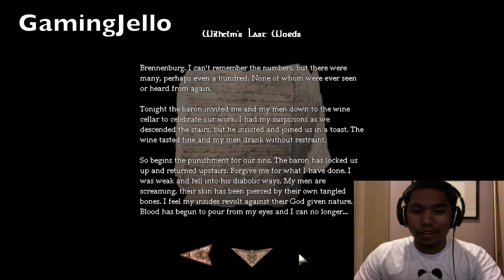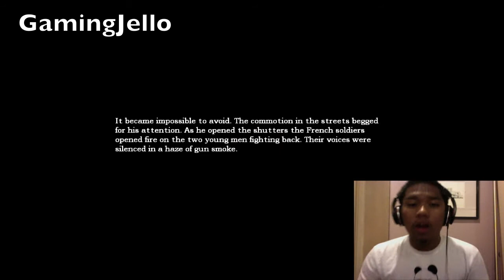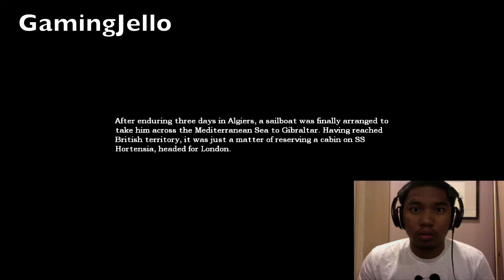Let's Play Amnesia: The Dark Descent-Part 4-AMNESIA MONSTER?!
What's up guys?! Welcome to part 4 of our play through of Amnesia: The Dark Descent. I hope you guys are enjoying yourselves so far, it's honestly starting to get a little bit more scary than I can handle but I will for your guys sake! In this episode, I solve a couple of puzzles and have a staring contest with the Amnesia Monster.

Amnesia: The Dark Descent Part 4